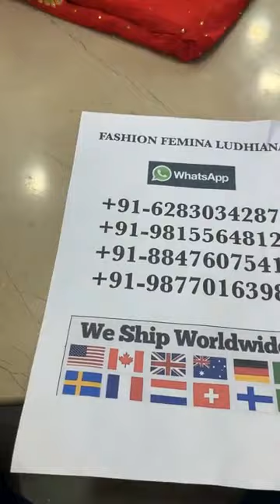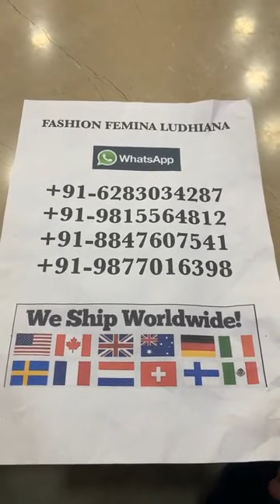Special New Party Wear Suits Collection || Fashion Femina Ludhiana